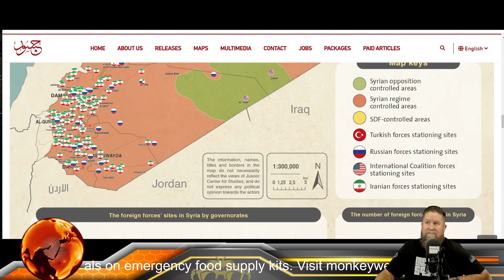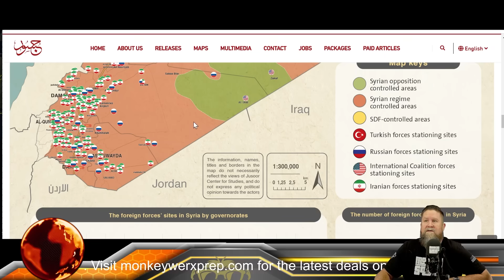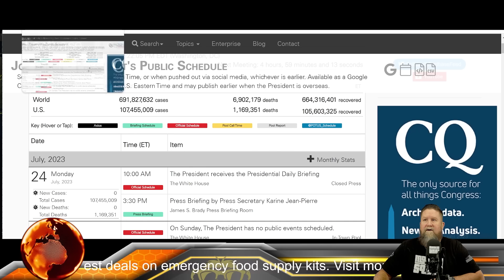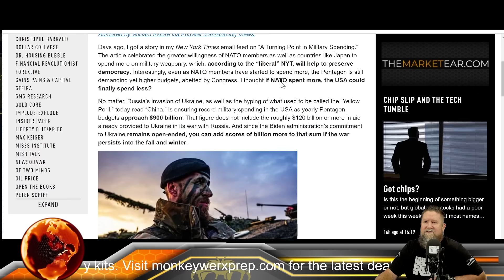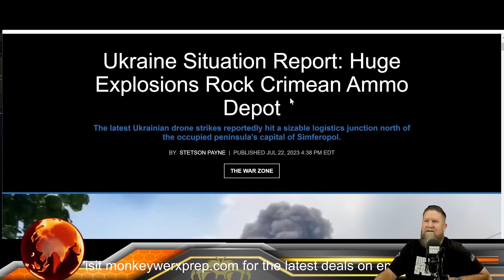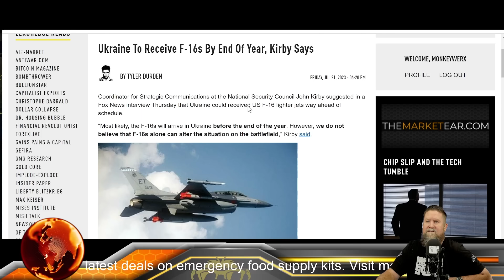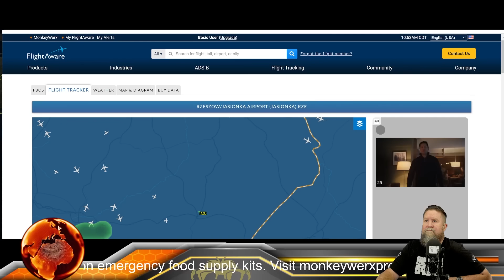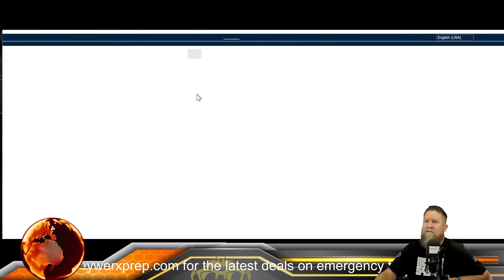SITREP 7.24.23 - The Plan for Economic Recovery - War.